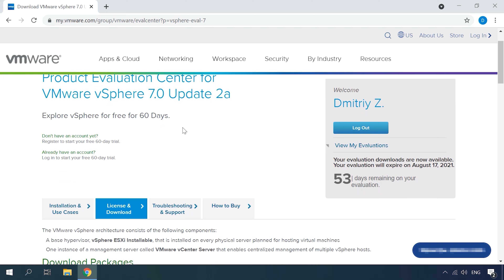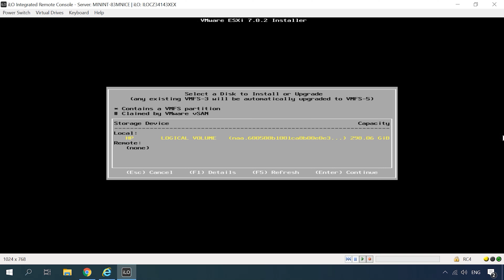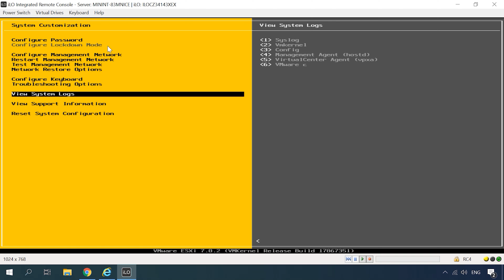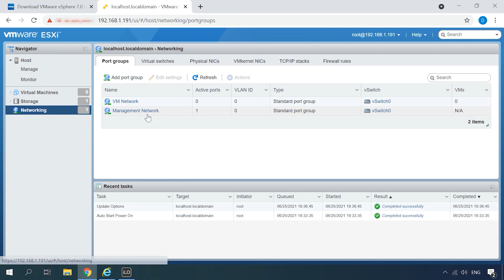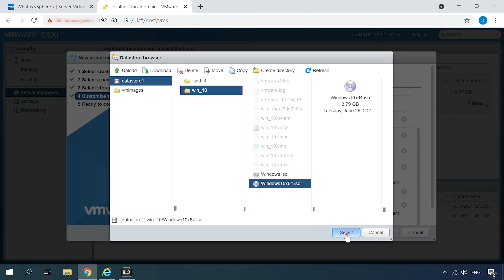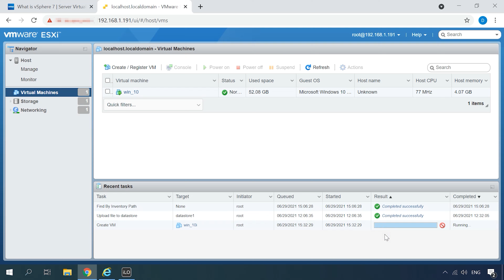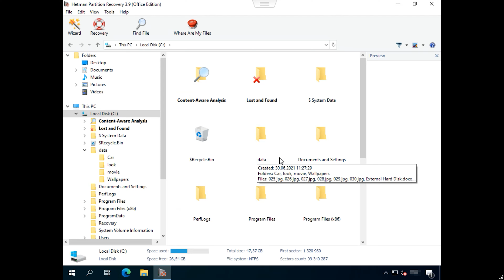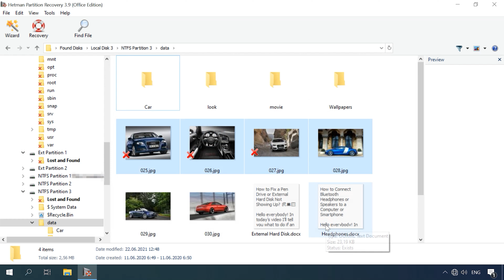⭐¡No pierdas tus datos! Aprende a recuperarlos en VMware vSphere ESXi⭐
⭐⭐⭐⭐⭐  ¡Bienvenido a nuestro canal! En este video, te mostraremos cómo recuperar los datos de las particiones VMFS de una máquina virtual VMware vSphere ESXi. Con nuestra guía completa y paso a paso, podrás recuperar tus archivos importantes de manera eficiente y segura. No pierdas más tiempo, ¡protege tu información con nuestras estrategias de recuperación de datos!

👉 Cómo recuperar datos de particiones VMFS en una máquina virtual VMware vSphere ESXi

📚 Contenido:
00:00 – Intro
01:26  - Cómo instalar VMWare ESXi
07:12 - Cómo crear una máquina virtual
09:37 - Cómo restaurar los datos de la máquina virtual
11:31 - Cómo restaurar los datos de un disco del servidor anfitrión

🛠️Cómo recuperar los datos después de un restablecimiento del sistema operativo Windows 11 -

¡Eso es todo! Espero que este vídeo le haya sido útil. Haga sus preguntas en los comentarios debajo del vídeo. Gracias por vernos.
 Adiós👋.

Otros videos